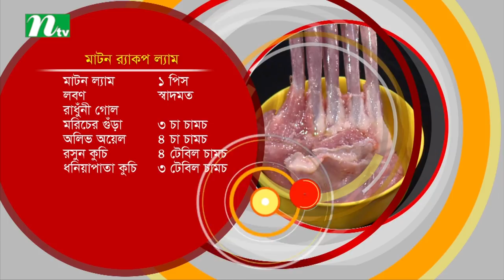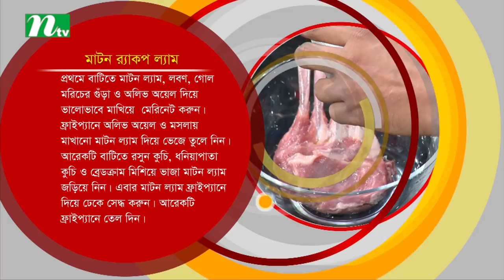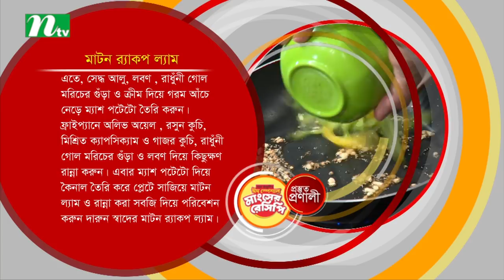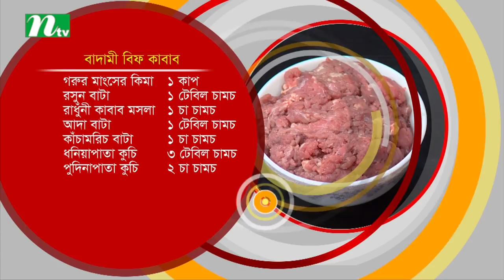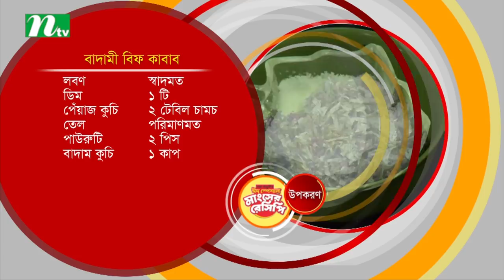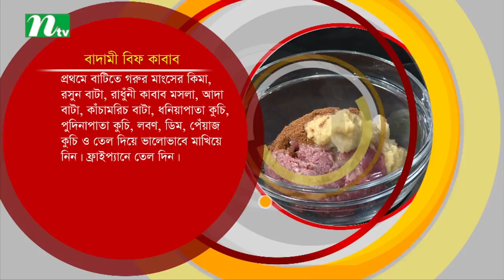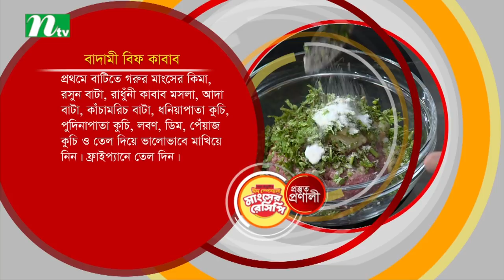NTV EID Special Cooking Show | Masum Ahmed | Srabonno Towhida | ঈদ স্পেশাল মাংসের রেসিপি | Ep 12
ঈদ স্পেশাল মাংসের রেসিপি | Episode 12 | NTV EID Special Cooking Show 2018 | Presented by  Srabonno Towhida | Produced by NTV | Country: Bangladesh 💙 Make sure to Subscribe and Turn the Notifications Bell 🔔 ON!